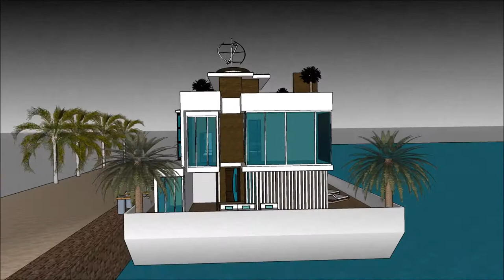huis op boot Herenhuizen luxe huis vlieland warm water huis witte herenhuizen huis maken in sketchup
The floating house villa houseboatzania launching an innovative high-end luxury yacht floating house villa mansion home design potentially as a display of exhibition of the huis op boot Herenhuizen luxe huis vlieland warm water huis witte herenhuizen huis maken in sketchup.

The collection of the Floating house villa houseboatzania concept huis op boot Herenhuizen luxe huis vlieland warm water huis witte herenhuizen huis maken in sketchup consists of high luxury and architectural art pieces in minimalism combined with living on the waterfront of the harbour.

The floating house villa mansion yacht design has the basis to sustain living with high standards and contemporary structural design - huis op boot Herenhuizen luxe huis vlieland warm water huis witte herenhuizen huis maken in sketchup with numerous of prospects for excessive living and celebrating the desire of life worldwide: